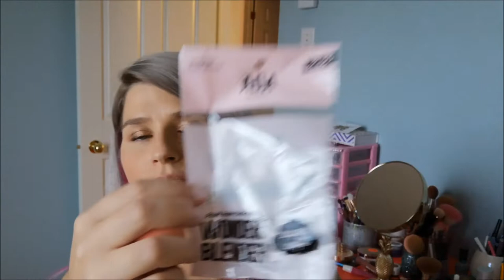Produits terminés octobre 2020